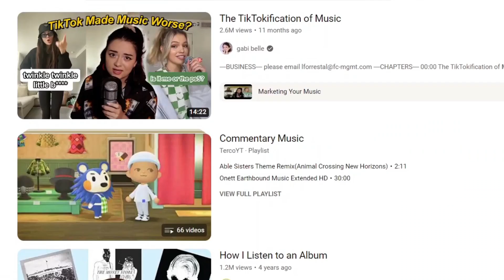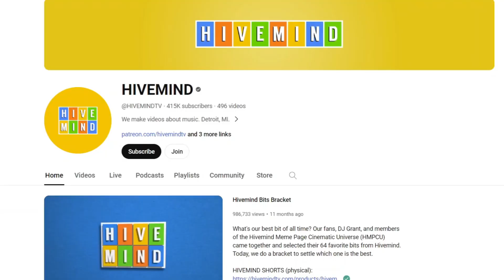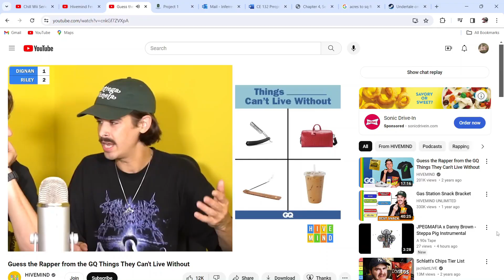The YouTube Channel Bringing Fun Back to Music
Today I'll be talking briefly about the YouTube channel Hivemind and why I think they are geniuses at what they are doing in the music content creation circle.